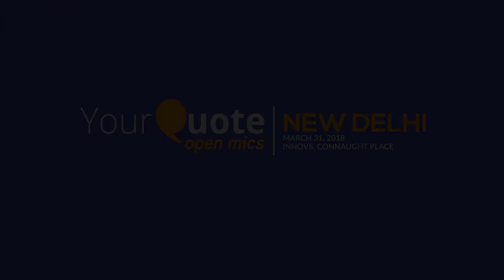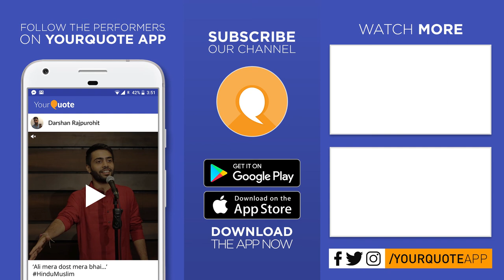'Mudde Ko Tum Pechida Banati Ho' by Aakash Soam | Hindi Poetry | YQ - New Delhi (Open Mic 9)